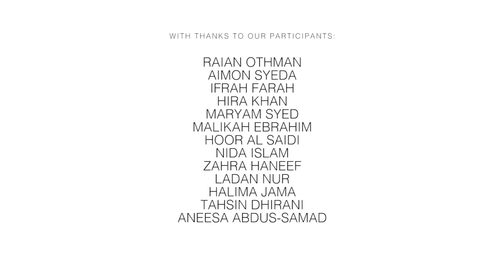Toronto Veil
Sara Shamsavari is a London, England based photographer and artist. Growing up a religious minority in a modern western Metropolis has shown her the challenges faced by today’s minorities, such as race, religion, and inclusivity into overall Western society. She chose to highlight these challenges by shedding a new light on modern Muslims living in modern western cities in her photography series called “The Veil”. This groundbreaking series captures Muslim women adorned in modern, colourful hi jabs throughout the cosmopolitan backdrops of London, Paris, NYC and Toronto. The goal is to see these often misrepresented population in a new way. The message is that we are all equal, no matter what we choose to wear, and have every right to express ourselves in whatever way we desire.  This video captures Sara's most recent photo shoot in Toronto, where she interviewed her participants to find out their thoughts on being a Muslim woman wearing a hijab in a western cosmopolitan city.

Directed by: Sara Shamsavari and Jay Kraus
Cinematographer: Jay Kraus
Edit & Colour: Jay Kraus